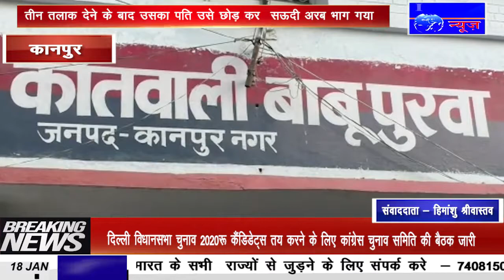IPN NEWS - पति ने दिया तीन तलाक, देवर दे रहा छपाक 2 की धमकी